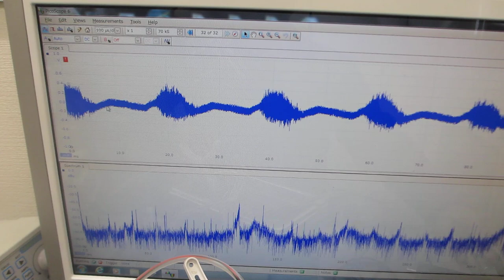２種類のスイープ発振による、超音波の非線形現象をコントロールする実験（超音波システム研究所）